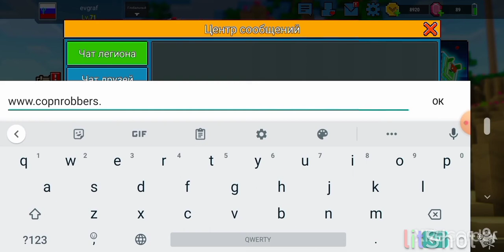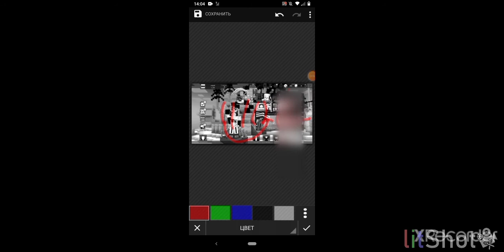пользователь 666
как найти пользователь 666 во первых я вёл пользователь 666 и мне писали что он не существует или удален и у меня получилось запрещённой мне было страшно было всё крови страшный фотографии и всё такое